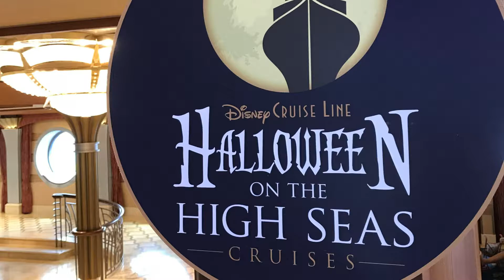Disney Cruise Oct. 2017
Disney Cruise and Disney World